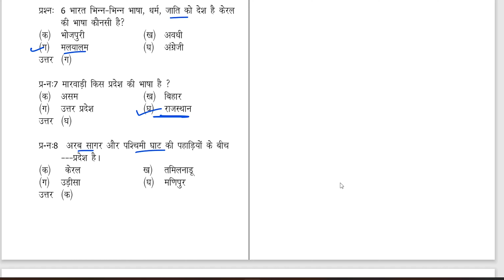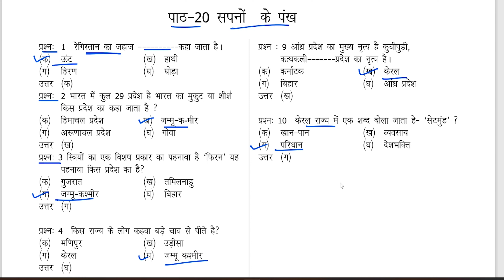सपनों के पंख | पाठ 20 | बहुविकल्पीय प्रश्न | MCQs | SAT | Class 4 EVS | eduMate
In this video we will do Multiple Choice Questions of Class 4 EVS Lesson 20
सपनों के पंख | पाठ 20 | बहुविकल्पीय प्रश्न | MCQs